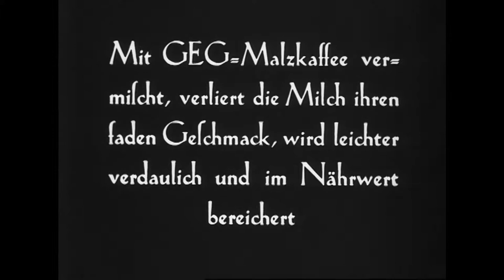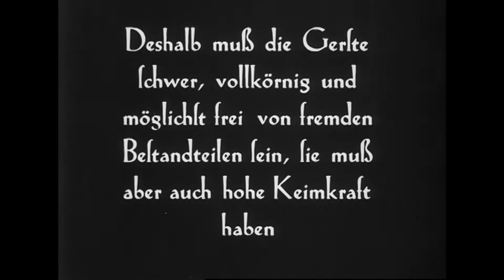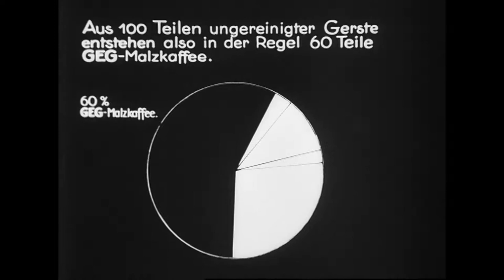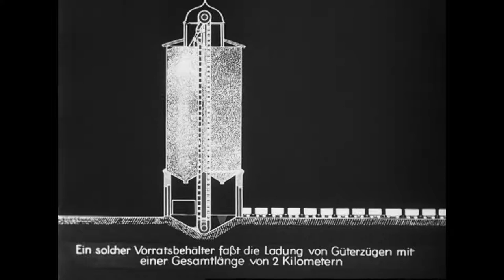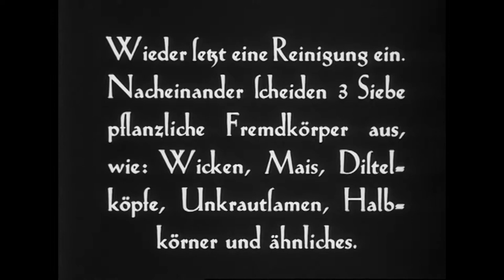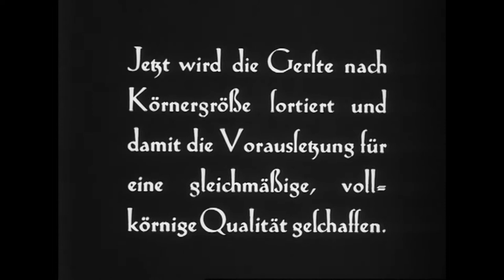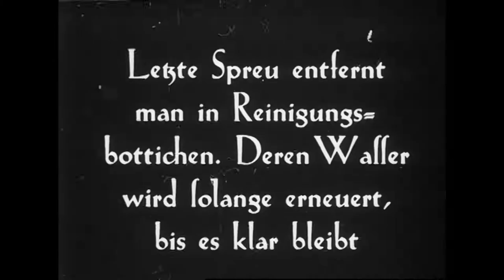Gesunder Trank - gesunde Menschen (Stummfilm)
Bestand 30878 Konsumgenossenschaftsverband des Bezirkes Karl-Marx-Stadt, Nr. 003 "Gesunder Trank - gesunde Menschen", ca. 1925.

Enthält u. a.: Imagefilm für GEG (Großeinkaufsgenossenschaft) Malzkaffee, Mannheim und Chemnitz.- Zusammensetzung und Herstellung von Gerstenkaffee.

Bereits 1866 gründeten Arbeiter der Chemnitzer Aktienspinnerei den Konsumverein des Aktienspinnerei-Personals. Er gehört damit zu den ältesten Konsumvereinen Deutschlands. Nachdem sie von 1933 bis 1945 verboten waren, schlossen sich die Konsumgenossenschaften  1949 zum Verband Deutscher Konsumgenossenschaften zusammen. Dem 1952 gegründeten Verband des Bezirkes unterstanden Kombinate der Backwarenindustrie, der fleischverarbeitenden Industrie, sowie Verkaufseinrichtungen und Gaststätten. Die Kombinate und Produktionsbetriebe wurden 1990 in GmbH umgewandelt. Die Konsumgenossenschaft Chemnitz eG beendete 1995 ihre Arbeit durch Gesamtvollstreckung.